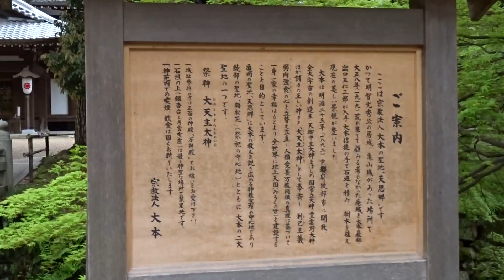亀山城址 大本教 亀岡市